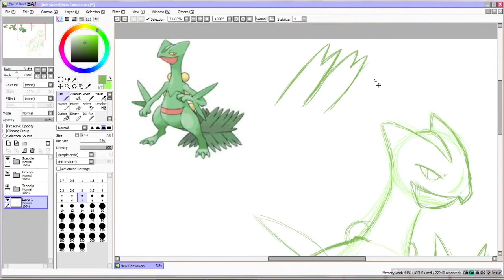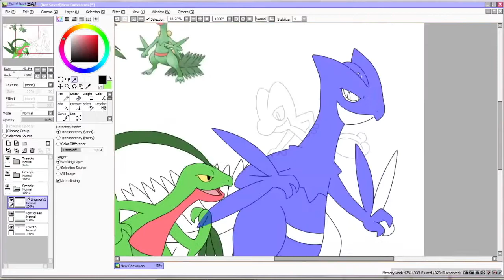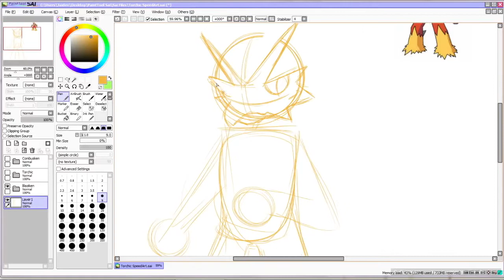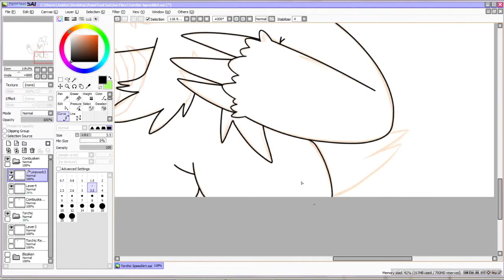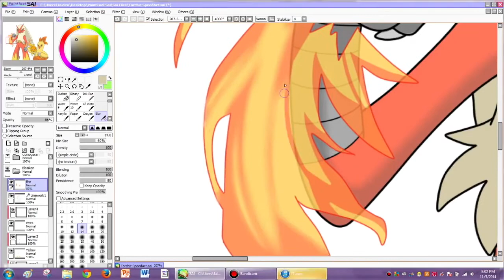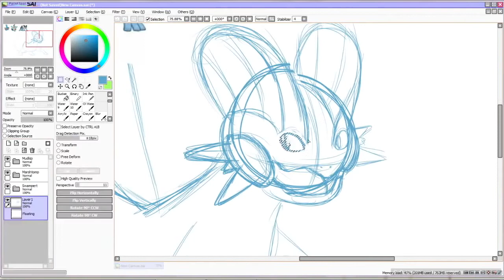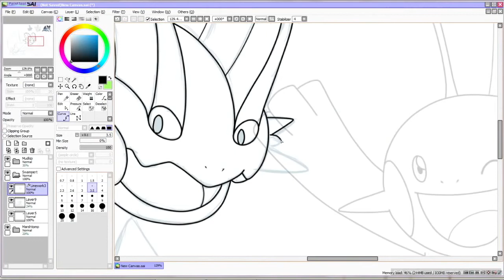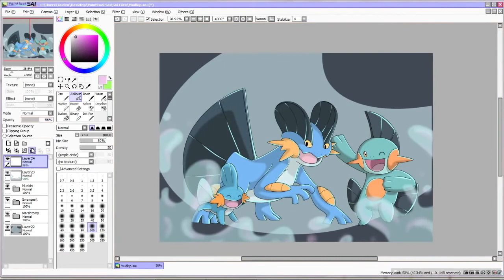Pokemon Hoenn starters speed draw (3in1) (Jaiden Animations) (deleted video)